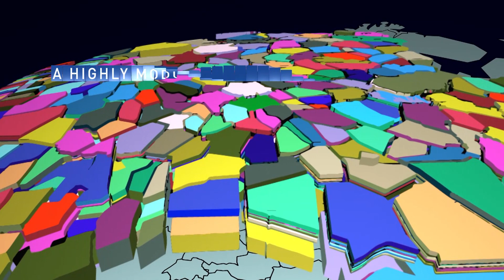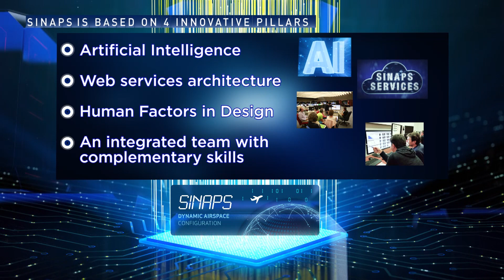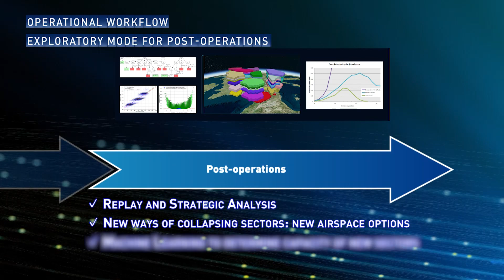SESAR JU SINAPS project on Dynamic Airspace Configuration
Dynamic airspace configuration is the packaging of air traffic control routes, optimised trajectories, airspace reservations and sectors so that they can be dynamically managed and can be easily adapted to changing traffic demand. Check out this video of a DAC tool, developed by partners in the SESAR Project PJ.08 (W1), which used AI and machine learning to enable more scalable and resilient ATM.